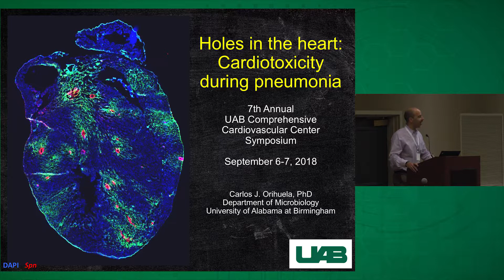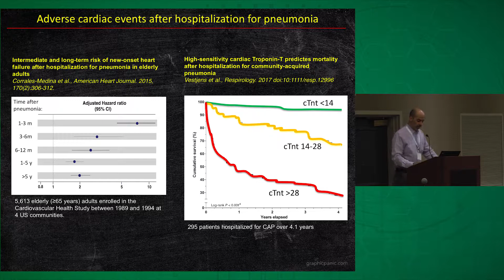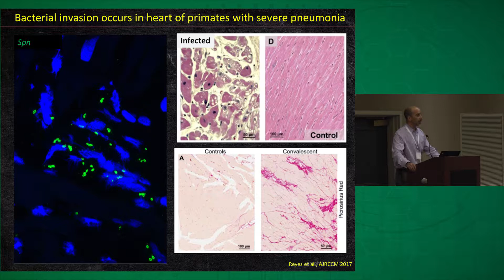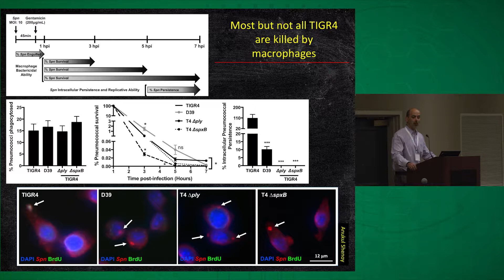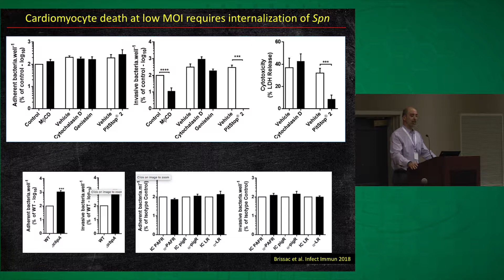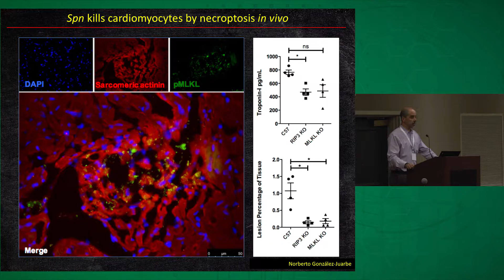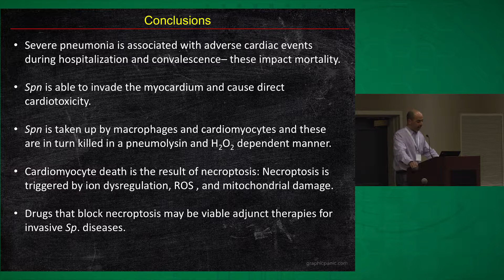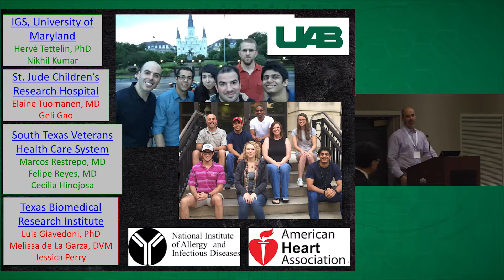Holes in the Heart: Cardiotoxicity During Pneumonia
Carlos Orihuela, PhD, discusses cardiac damage and cardiotoxicity during pneumonia.